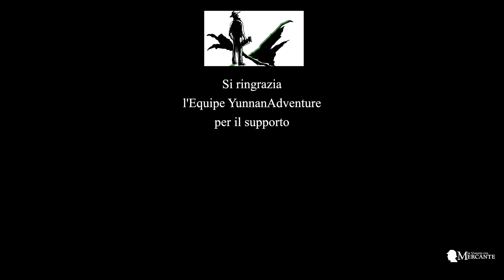IN VIAGGIO COL MERCANTE - CINA,YUNNAN - LA VIA DEL TE E DEI CAVALLI - parte quattro, ultima.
Questo viaggio nello Yunnan è stato molto interessante, un'esperienza non priva di difficoltà sopratutto quelle legate alla lingua. Tuttavia mi ha permesso di conoscere una Cina lontana dalle diffuse convinzioni occidentali che ho scoperto non essere sempre corrispondenti alla realtà. Per questo sto già pensando al prossimo percorso sulle rotte del commercio e dei mercanti dell'antica Cina.